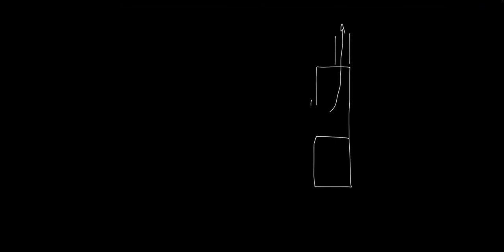Titus Timeout Podcast - Fume Hood Types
This weeks podcast discusses fume hood types